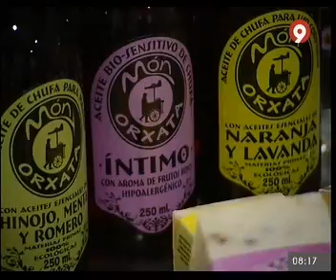La horchata regresa en Fallas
Reportaje sobre la integración laboral de mujeres mayores de 45 años.
Emitido por Canal 9 TVV el 7 de Marzo de 2011, coincidiendo con el Día Internacional de la Mujer.